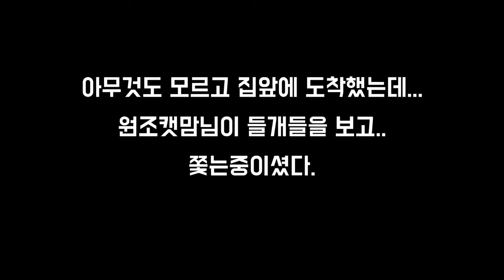아파트에서 들개들을 만나다-아가냥들의 죽음을 알게되었다.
돌보던 길냥이들을 수시로와서 죽이고 잡아먹던 들개들이 초저녁부터 아파트단지에 출몰했습니다.
또 길냥이들을 죽일까봐 소리를 지르며 쫒아내려는 행동을 이해해주시면서 봐주시길 바랍니다.

언제쯤이면 평화가 찾아올까요...